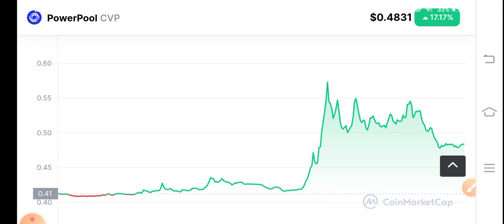CVP Coin Urgent News! Powerpool Price Prediction! CVP News Today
Queries Solved:
1.  today target
2.  price today
3.  price prediction
4.  token today target